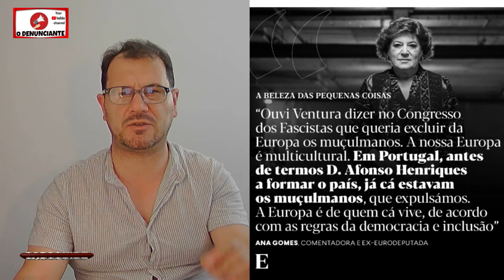Ana Gomes revela o surpreendente segredo do seu sucesso!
Neste vídeo, Ana Gomes revela o segredo do seu sucesso! Descubra as dicas que a ajudaram a alcançar seus objetivos e se inspirar em sua jornada.
Neste vídeo, os portugueses agradecem a Ex-Eurodeputada Ana Gomes pelo seu trabalho incansável em prol da justiça e dos direitos humanos. Obrigado, Ana Gomes!